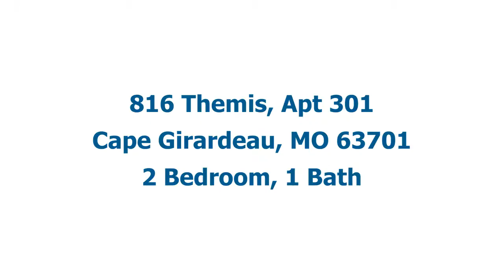Apartment Video Tour of 816 Themis St, Apt 301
This 2 Bedroom 1 Bath Apartment is within walking distance of Southeast Missouri State University's main campus, and conveniently located right off of Broadway.

The Landlord pays the water, sewer, trash & Heat at this building; Tenant pays electricity. Coin operated laundry located on first floor. To apply for this apartment or to view our other available listings, please visit our